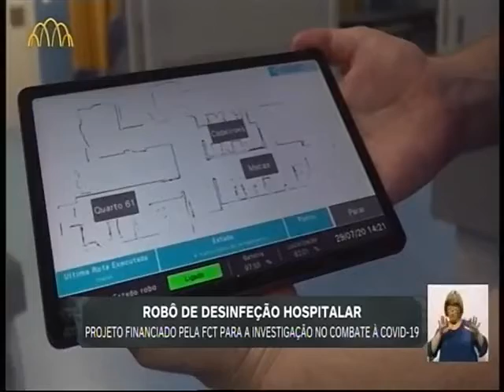INESC TEC | RADAR , Porto Canal 04NOV2020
Declarações de António Moreira (FEUP/INESC TEC) sobre o projeto RADAR, no programa Mentes que Brilham.

António Moreira's statement (FEUP/INESC TEC) about the RADAR project, on the Mentes que Brilham show.